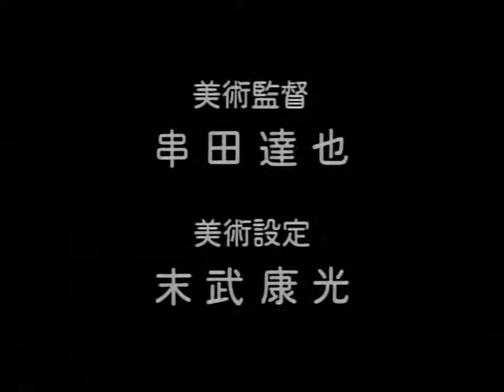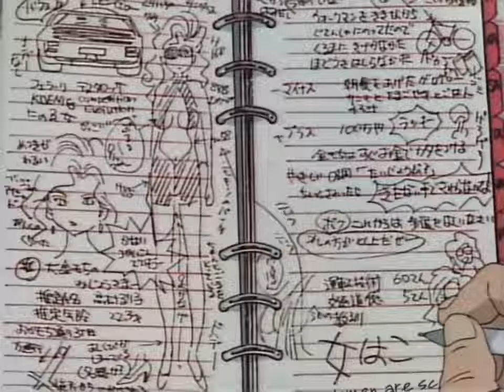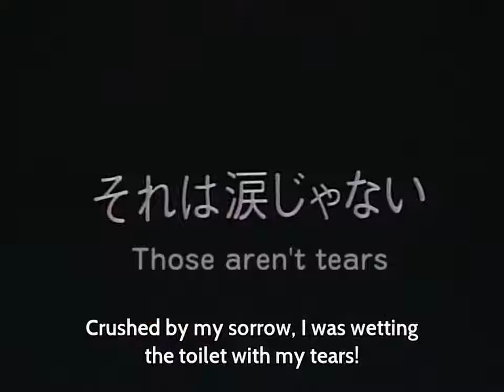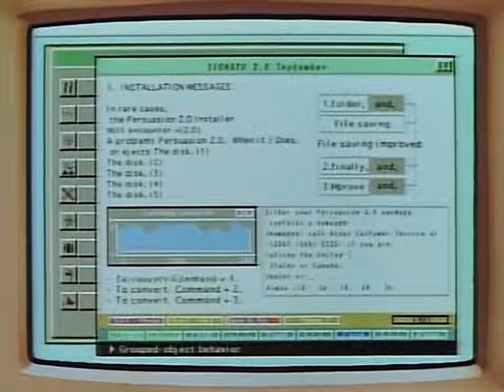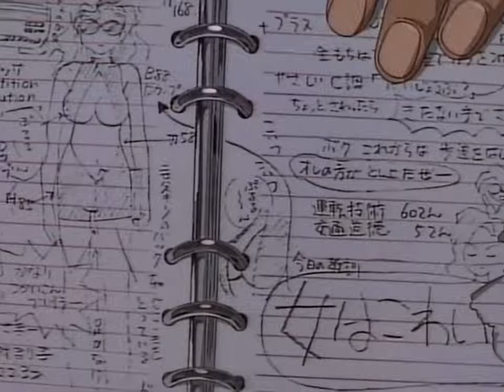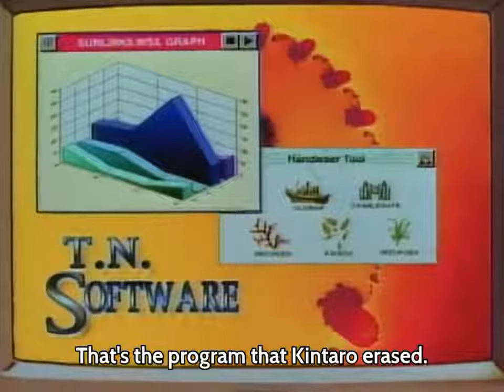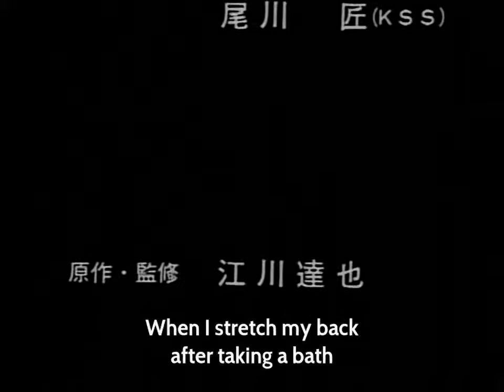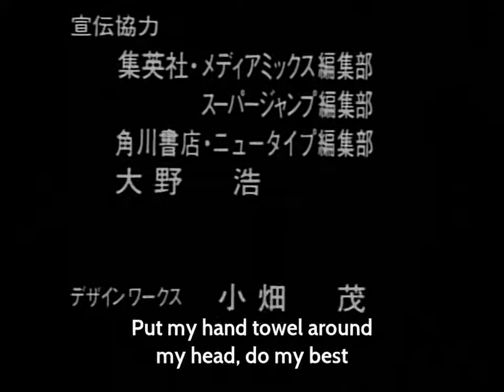Golden Boy (1995) - Episode 1 (Sub)